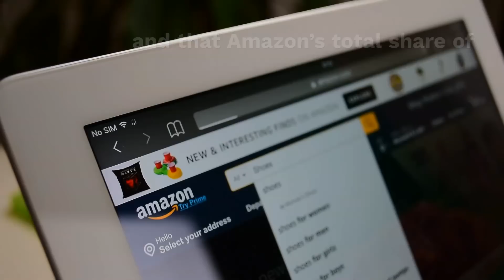Amazon’s Share Of Total eComm Sales: Now 37 Percent?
New estimates from eMarketer say that Amazon’s share of the U.S. eCommerce market is far below previous projections.

According to reports in The Information, eMarketer has lowered its 2019 estimate for Amazon’s share of U.S. online sales to 37.7 percent from its previous estimate of 47 percent.  That new figure, according to eMarketer, was derived from “new guidance” from data in Amazon CEO Jeff Bezos’ annual shareholder letter.

In the April letter Amazon for the first time officially confirmed the percentage total gross merchandise sales in 2018 that came via third-party sellers — 58 percent.